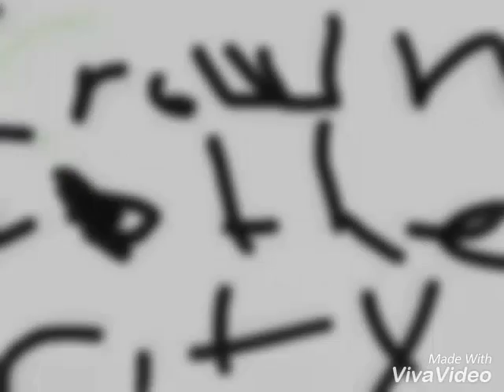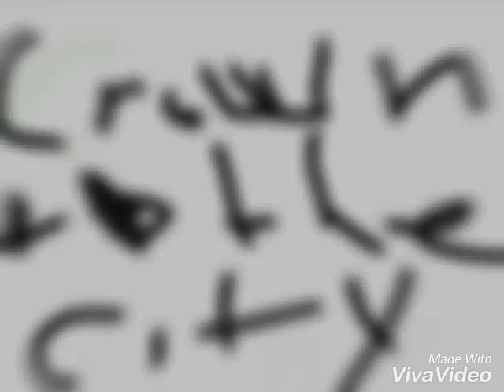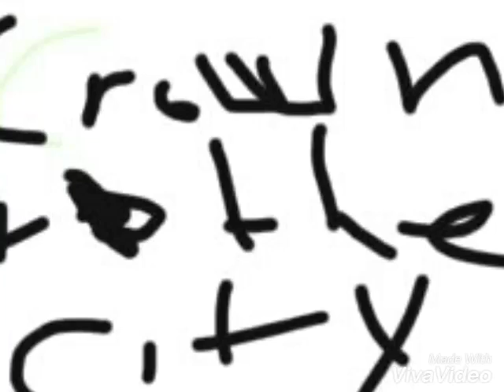Slave Scholar - Brown sugar baby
Crown to the city mixtape